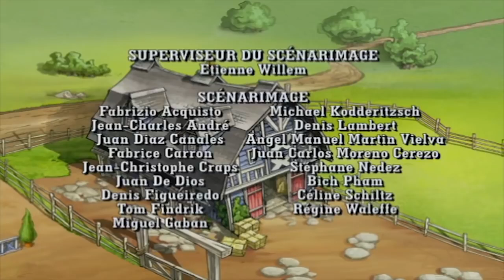Horseland en Francais 125 | Changement de style | bande dessinée de cheval pour les enfants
Rosa essaye de changer son style pour mieux participer dans les compétitions. À même temps, Chloé et Zoé essayent d’être plus plaisantes. Dans les deux cas, ça ne marche pas, et les filles retournent à leurs vielles habitudes.

Sarah, Rosa, Marie, Chloé, Zoé et Petit Nuage sont des cavalières du ranch d'Horseland. Elles montent des chevaux magnifiques comme Scarlet, Chili, Pepper, Calypso, etc. C’est aussi l’endroit rêvé pour vivre de grandes aventures et des grandes amitiés.

Les couples maitres / chevaux sont :

Sarah / Scarlet
Rosa / Panache
Marie / Calypso
Cloé / Chilie
Zoé / Pepper
Basil / Apache
Fred / Tango
Les chevaux et les humain s'aiment beaucoup. Il y a aussi Scoop le chien, Lili le cochon et Carlotta la chatte. Chaque épisode a son aventure: un champion au centre, une princesse avec un cheval majestueux, un voyage à Paris, des chevaux malades, les cavaliers qui vainquent leurs peurs...